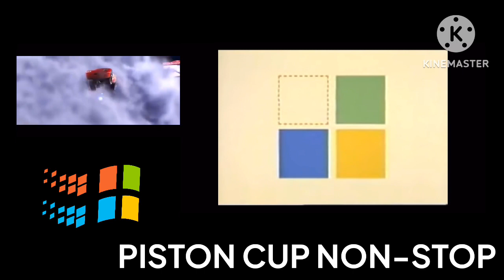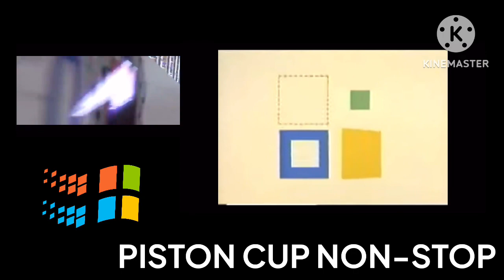Commercials be like:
Watch Daytona 500 2022 for context

UPDATE:
IT HAPPENED JUST NOW!
BRUH